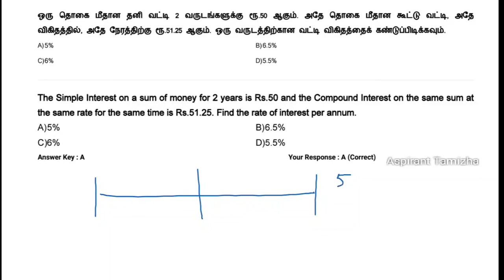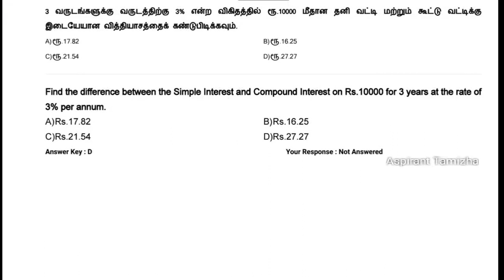Compound Interest |கூட்டு வட்டி #1 | RRB NTPC Group D Exams Tips & Tricks Question Answers in Tamil